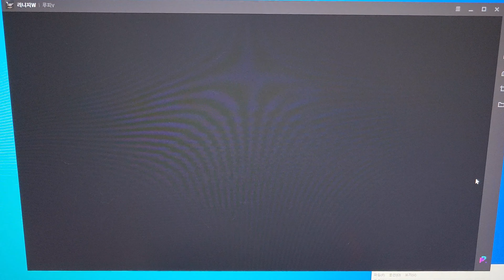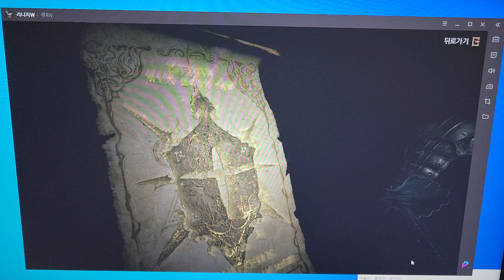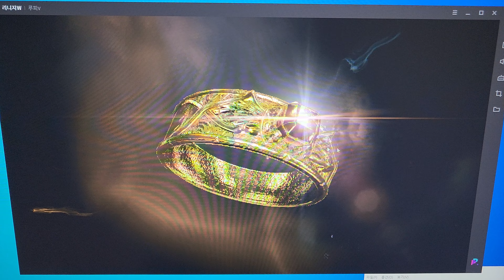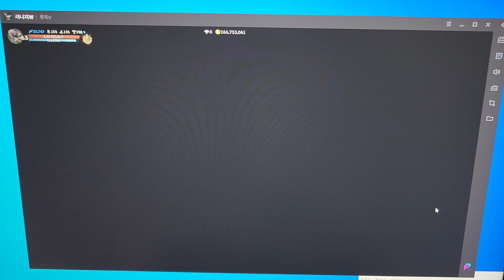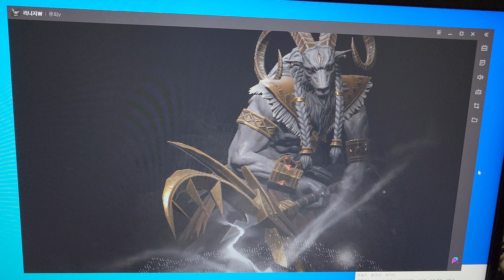리니지W 희귀변신 에로우마스터 요정캐릭 오늘 질리언 반드시 뽑아내겠습니다!! 빨간장판과 합성!! 반지, 견갑 인챈트도 하겠습니다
테란의 배틀크루저에 타고 은하계중심을 순찰중이던 정의로운 밀스퍼맨은
오늘 질리언을 뽑기위해 기란성으로 귀환하였습니다 MILYADAN